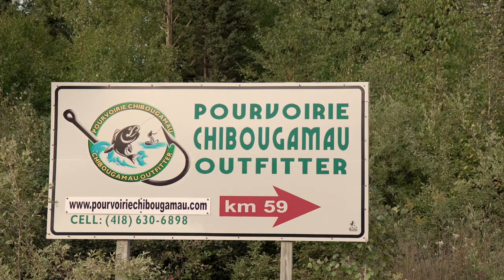Leurre Juste | Capsule Destination Toyota | Pourvoirie Chibougameau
Pour en apprendre davantage sur la Pourvoirie Chibougamau et l'expérience unique des forfaits expéditions de pêches d'aventure qui y sont offerts, visionnez cette capsule dans laquelle on discute avec Patrick, le propriétaire.